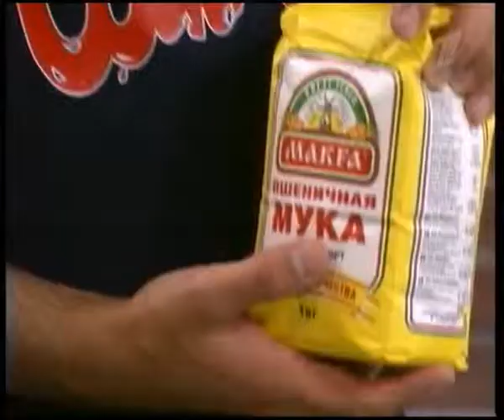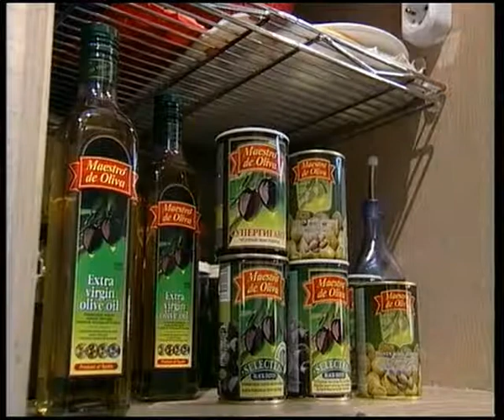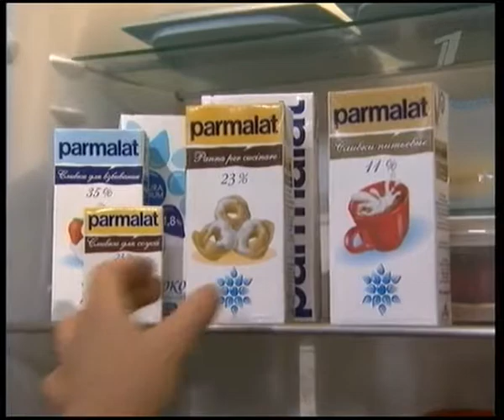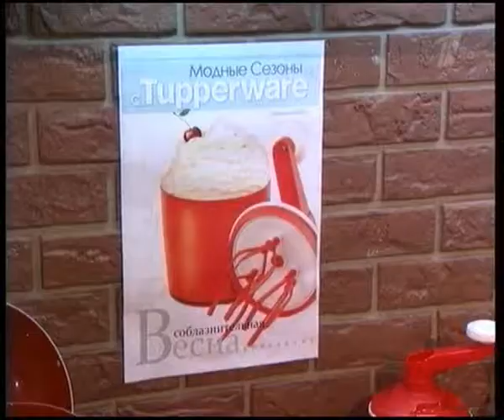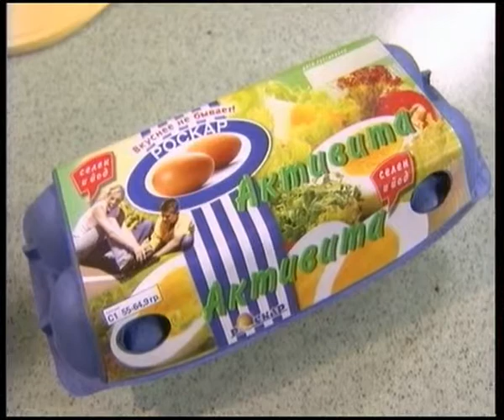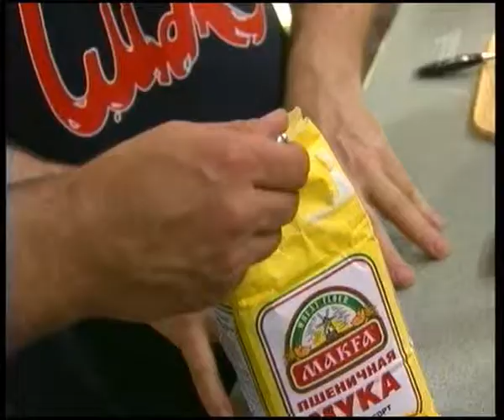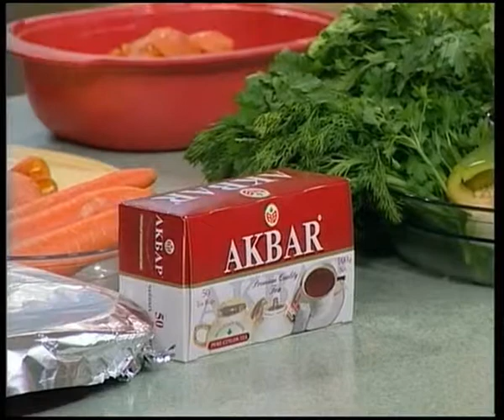Смак с Григорием Гладковым. Кабачки по-старорусски, судак по-анапски.